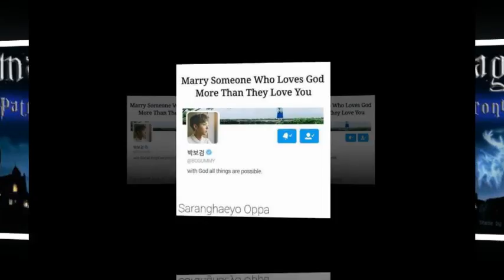Park Bo Gum LOVE kim yoo jung NICE ,, SO HUMBLE 💜💫💜💜💫 — feeling loved.